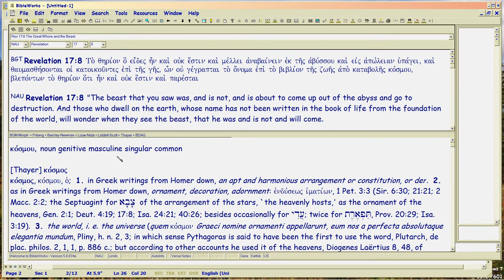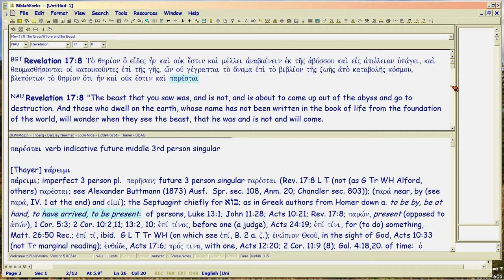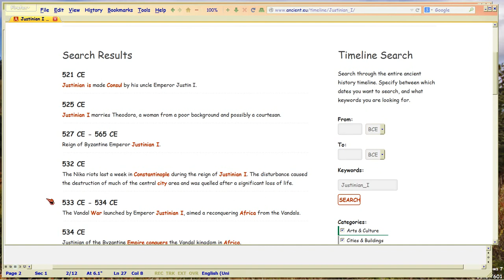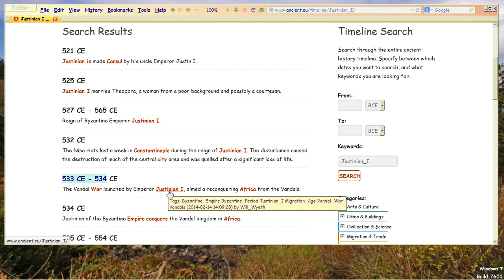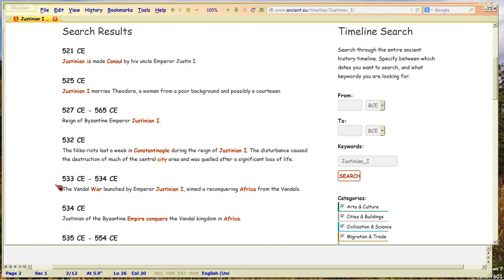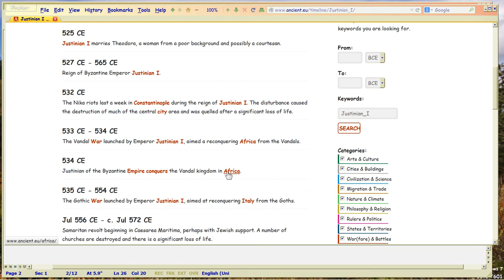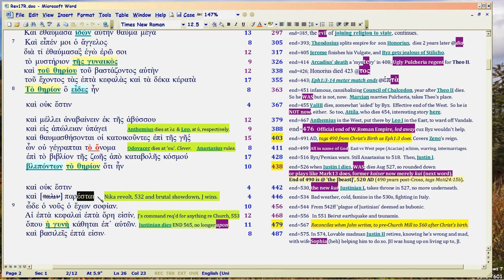QB10b, Rev 17: Justinian I Anti-Christ posterboy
Watch in 1080p. 'Quantum Bible' subseries, Rev17 Harlot unity of Church and state.  How Bible shows Ruler Justinian I is ANTI-CHRIST prototype at REBORN 490.  Paradigm of history from then on. 10b covers 527-535AD,  in some detail.